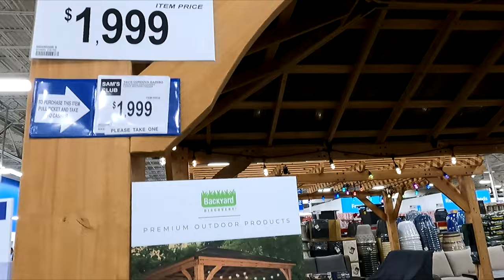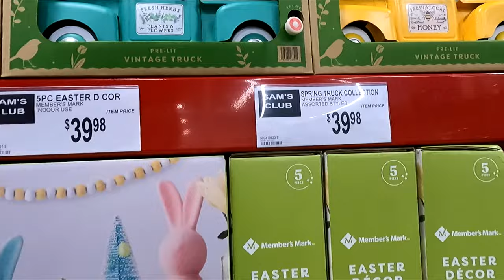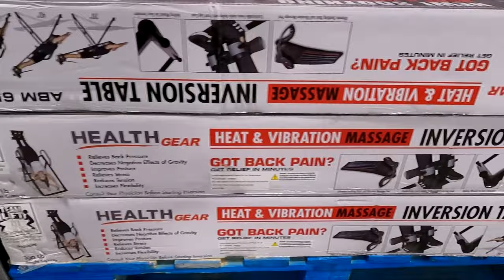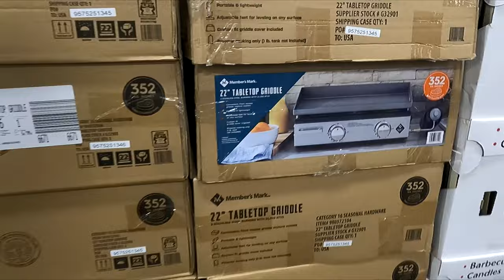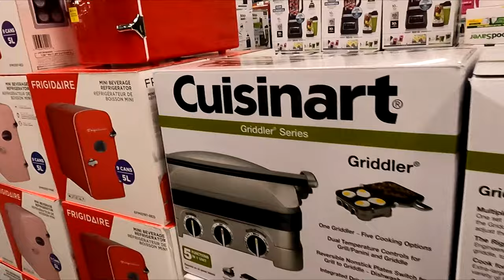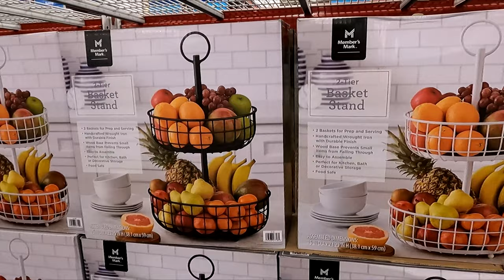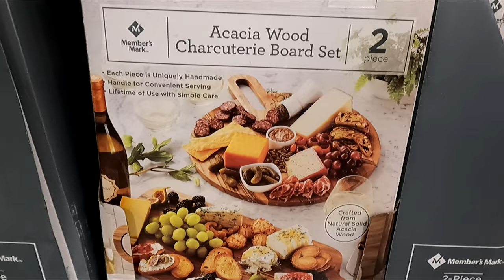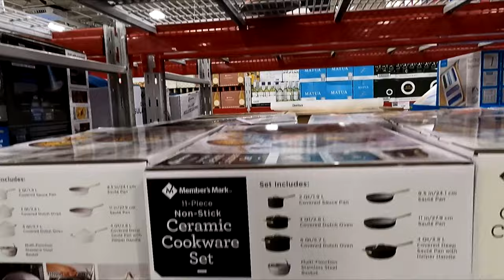SAM'S CLUB SHOP WITH ME PATIO FURNITURE GAZEBOS KITCHENWARE FITNESS SHOPPING STORE WALK THROUGH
AMAZON BEST SELLERS (affiliate link) Sam's Club shop with me store walk through shopping tour guide with kitchenware and kitchen dinnerware and cookware and pots and pans and home decor and console tables and home furniture and patio furniture and armchairs and chairs and sofas and gazebos and pergolas and fitness equipment and for winter and spring 2023 and samsclub samsclubshopping samsclubshopwithme shopping shopwithme storewalkthrough and this shop with me or come with me shopping store walk through at the store in Freehold New Jersey which is like a Home Depot or Walmart or Costco or BJs or IKEA or Kmart or Target or Home Goods or HomeGoods and also Marshalls or TJ Maxx or Home Sense and they also have home goods items like planters for plants and pots, furniture and chairs and armchairs and sofas and couches and sofa and couch ideas and tables and beds and kitchen furniture and living room furniture and baskets and tabletop decor, spring decorations and floral and flowers and vases and stem and stems and kitchen and kitchenware and cookware and holiday seasonal decor and other items for the house to decorate and look nice and pretty and beautiful for spring time and summer and fall and winter and Christmas and filmed with my GoPro Hero 9 Black video camera and NJShoreBeachLife channel will have shop with me shopping store walk through videos from stores around the NJ or New Jersey shore area including Walmart, Target, IKEA, Home Goods, Marshalls, TJ Maxx, Burlington, Dollar Tree, Hobby Lobby and others and thanks so much for watching